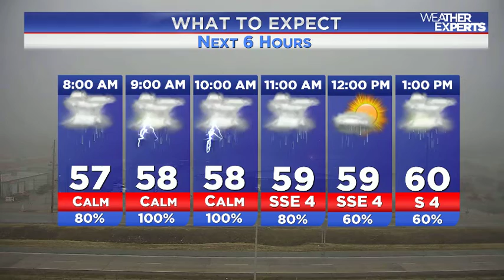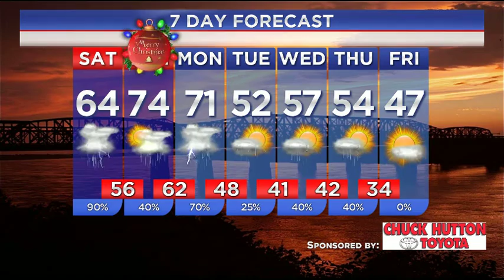WREG-TV Weather Overtime for Saturday AM 12.24.2016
WREG Meteorologist Austen Onek takes an in-depth look at the forecast for Saturday, Christmas Eve, 2016.